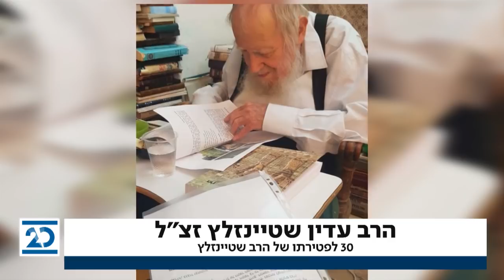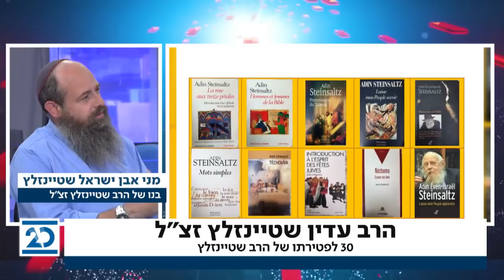המשדר המרכזי | 6.9.2020 | התכנית המלאה